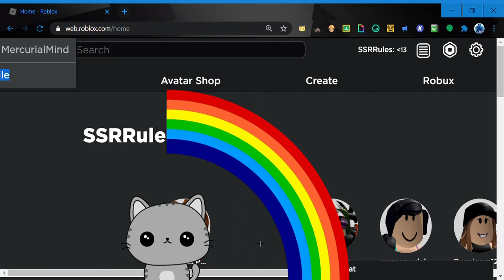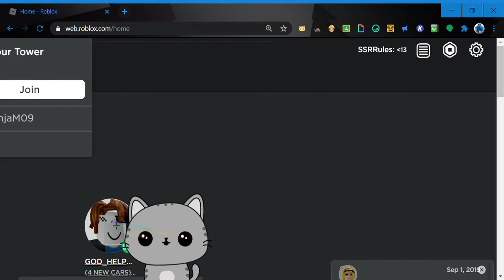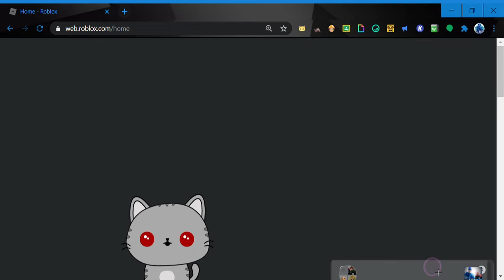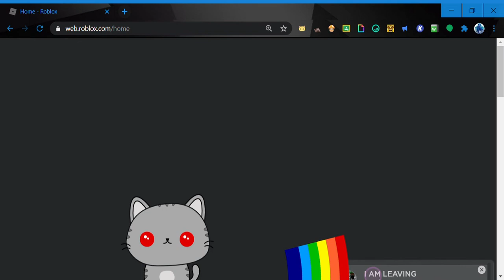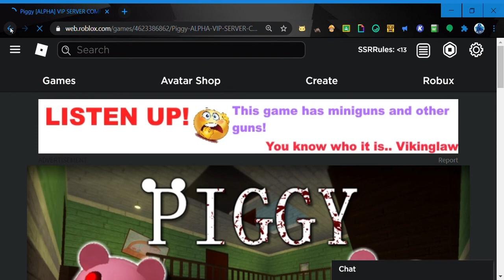Laser Cat DESTROYS ROBLOX!! 🐱